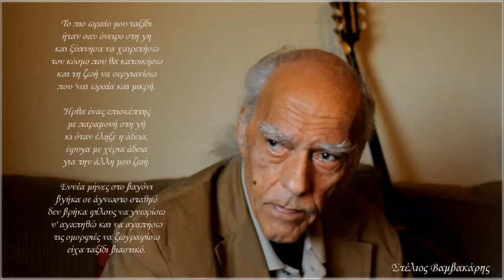Ο Επισκέπτης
Ένα πανέμορφο ανέκδοτο τραγούδι σε μουσική και στίχους του Στέλιου.
Αφιερωμένο σε όλους σάς!

Το πιο ωραίο μου ταξίδι
ήταν σαν όνειρο στη γη
και ξύπνησα να χαιρετήσω
τον κόσμο που θα κατοικήσω
και τη ζωή να σεργιανίσω
που 'ναι ωραία και μικρή.

Ήρθα ένας επισκέπτης
με παραμονή στη γή
κι όταν έληξε η άδεια,
έφυγα με χέρια άδεια
για την άλλη μου ζωή.

Εννέα μήνες στο βαγόνι
βγήκα σε άγνωστο σταθμό
δεν βρήκα φίλους να γνωρίσω
ν' αγαπηθώ και να αγαπήσω
τις ομορφιες να ζωγραφίσω
είχα ταξίδι βιαστικό.